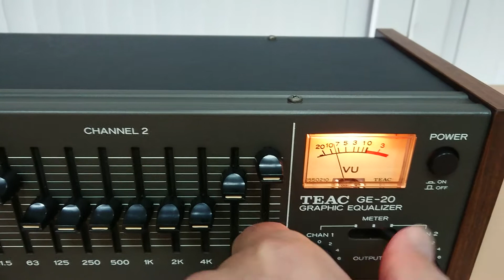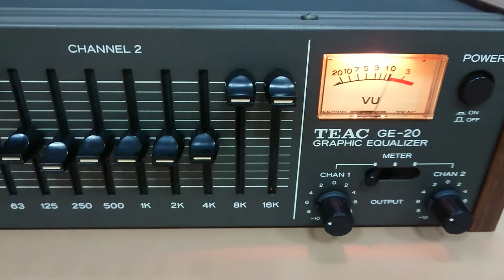Teac GE-20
Teac GE-20, Эквалайзер Teac GE-20, EQUALIZER TEAC GE-20